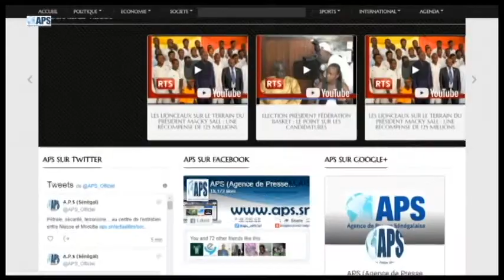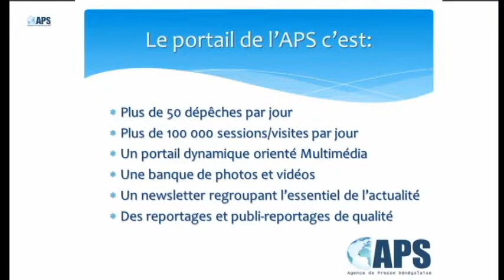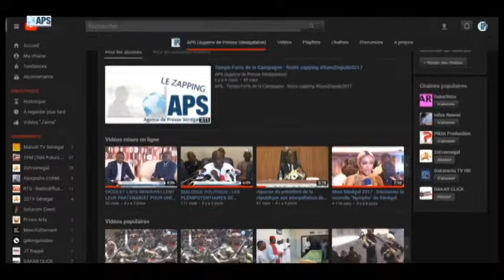Source d'Information nationale selon IBRAHIMA DIEDHIOU de la RTS.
Media Public: L'APS,Source d'Information nationale selon  IBRAHIMA DIEDHIOU de la RTS.